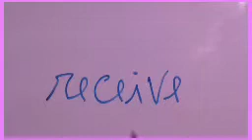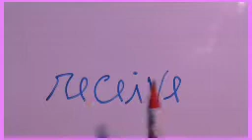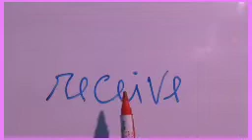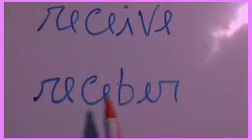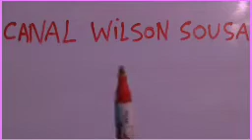275: - EM INGLÊS, MAÍS UMA TRADUÇÃO E PRONÚNCIA DE PALAVRA.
VAMOS PARA MAIS UMA PRONÚNCIA DE PALAVRA TANTO NO INGLÊS, COMO NO PORTUGUÊS.